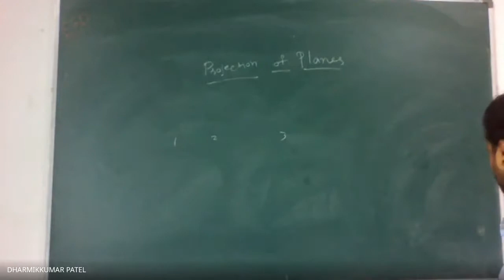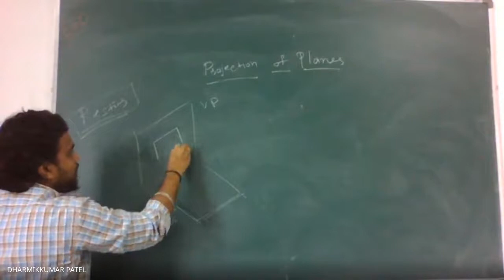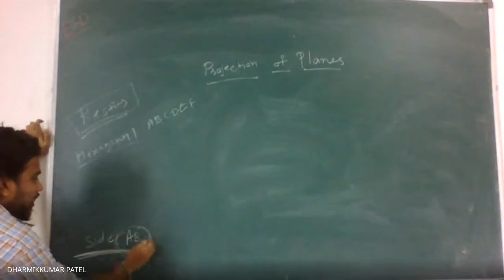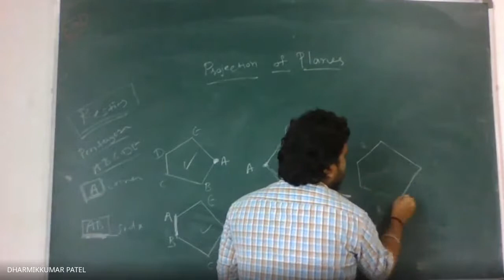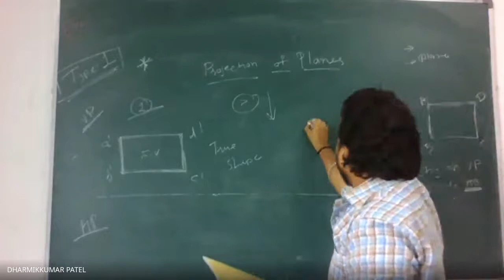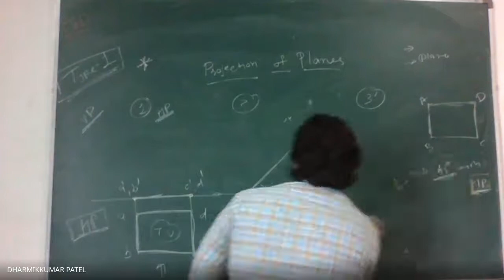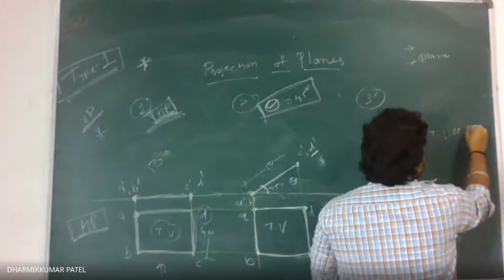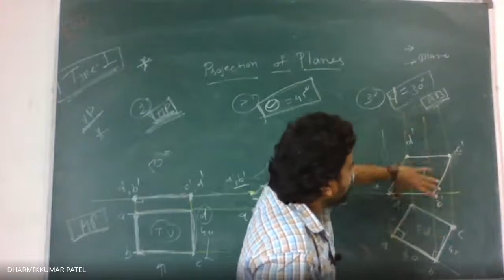Lecture 36_Introduction to Projection of Plane